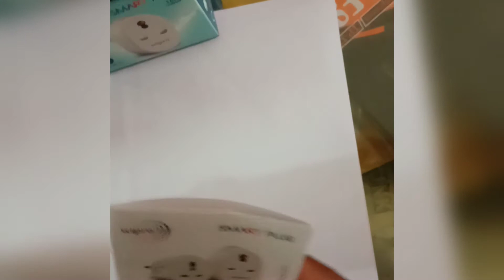Wipro WiFi 16a smart plug unboxing